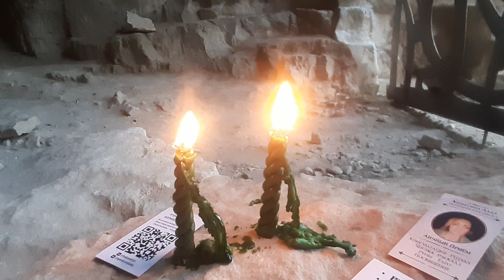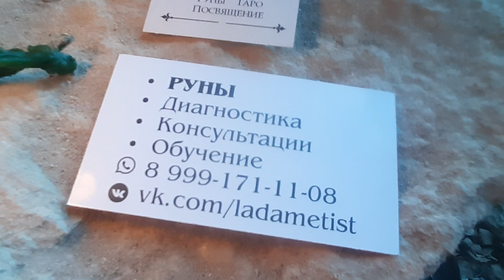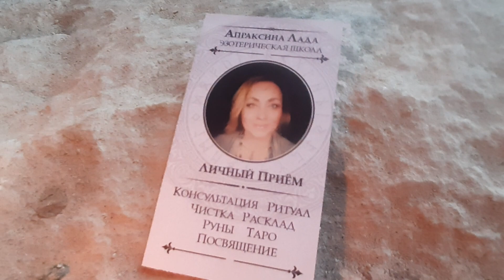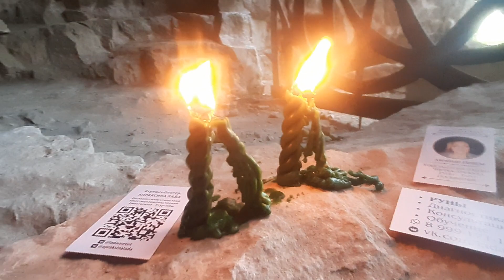Ритуалы в пещерах. Денежные свечи. Результативность гарантирована. Апраксина Лада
Добро пожаловать на мой канал — "Лада Апраксина", который посвящен Эзотерике.

Я — Успешный мастер эзотерики, рунолог, биотаролог.